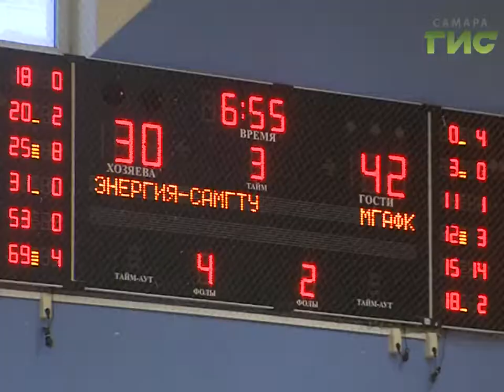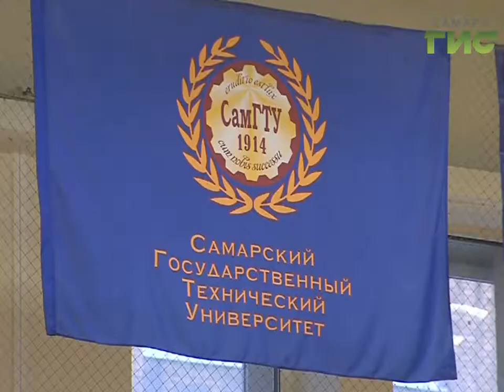Новости спорта (01.12.16)